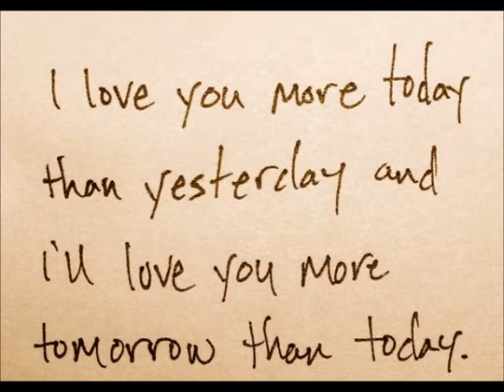I Will Love You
Just some sweet love pictures with the song I Will Love You by Fisher hope you enjoy it.